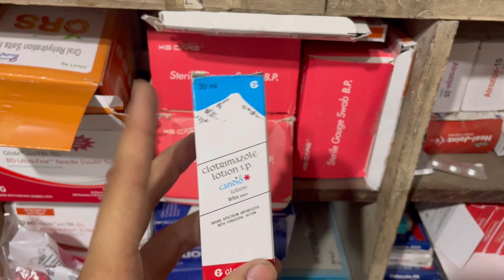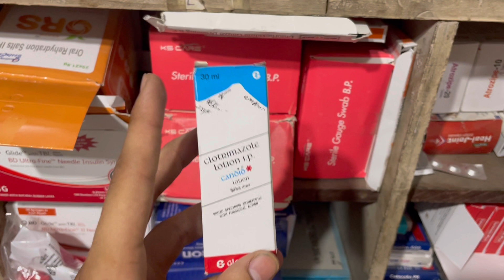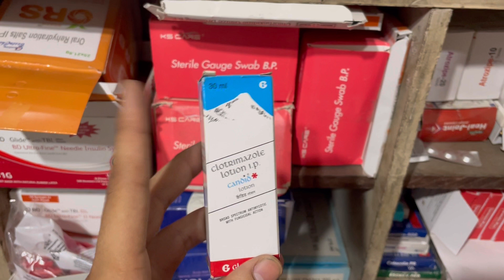Candid Lotion uses | price | composition | dose | side effects | review | in hindi